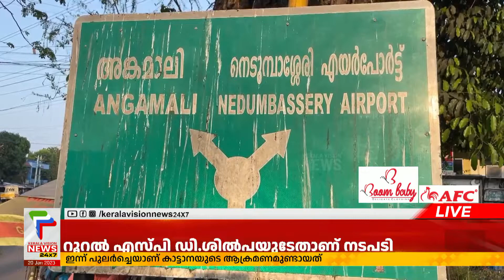കേരള പാരലല്‍ കോളജ് അസോസിയേഷന്‍ ജില്ലാ സമ്മേളനം 21,22 തീയതികളില്‍ കെല്ലം കുണ്ടറയില്‍ നടക്കും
കേരള പാരലല്‍ കോളജ് അസോസിയേഷന്‍ ജില്ലാ സമ്മേളനം 21,22 തീയതികളില്‍ കെല്ലം കുണ്ടറയില്‍ നടക്കുമെന്ന് ഭാരവാഹികള്‍ പത്രസമ്മേളനത്തില്‍ അറിയിച്ചു. സമ്മേളനത്തോട് അനുബന്ധിച്ച് നടക്കുന്ന കലോത്സവം 21-ാം തിയതി  രാവിലെ 10 മണിക്ക് മന്ത്രി ജെ.ചിഞ്ചു റാണി ഉദ്ഘാടനം ചെയ്യും.

About COA